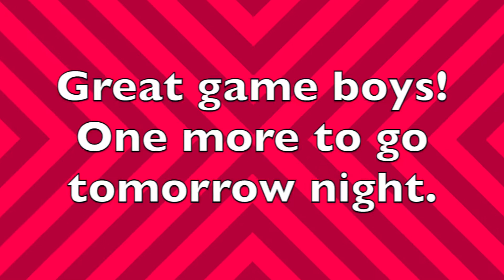Bears 28 Rams 8 - 5/12/22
Touchdowns - Tavon to Henry, Tavon to Samuel, Tavon to Gayson and Winston's long run.
Two point conversions- Grayson, Oliver and Hugo
One more game tomorrow night for the Super Bowl!
Lets Go Bears!